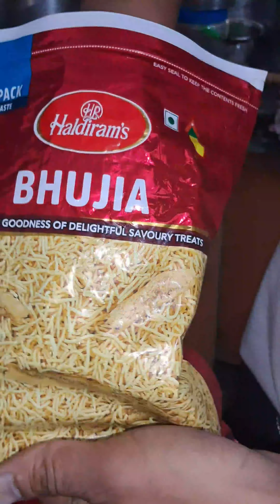आप भी इस तरह से बनाए पोहा tasty poha champawat Uttarakhand #